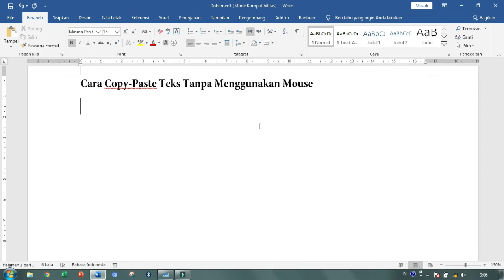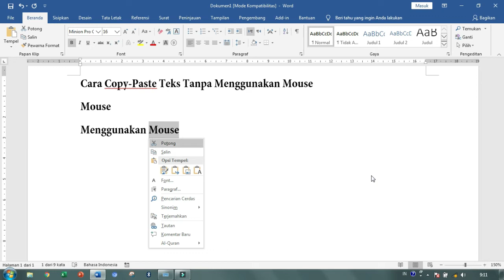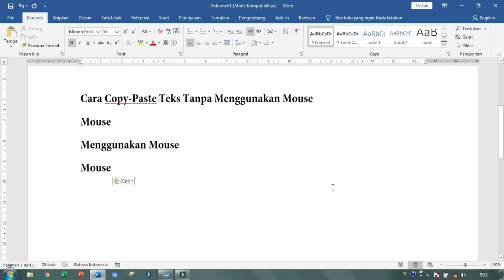Cara Copy Paste Tanpa Mouse, Menggunakan Keyboard | Copy Paste Text di Word Tanpa Mouse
Cara copy paste tanpa mouse
Cara copy paste menggunakan keyboard
Cara copy paste di word
How to copy paste in Ms. Word without mouse?